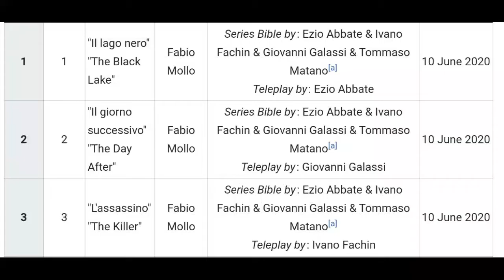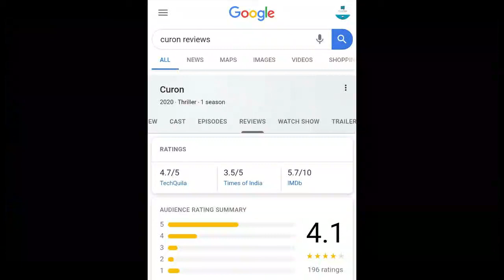CURON Malayalam Review| Web series| Netflix| Movie Talk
Curon is an Italian supernatural drama television series created by Ezio Abbate, Ivano Fachin, Giovanni Galassi, and Tommaso Matano for Netflix. The series stars Valeria Bilello and Luca Lionello. The first seven-episode season premiered on 10 June 2020.